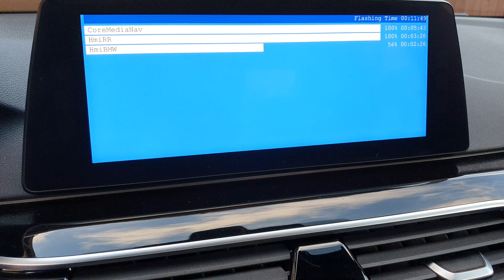BMW G30 / M software update to N , and OEM Carplay coding